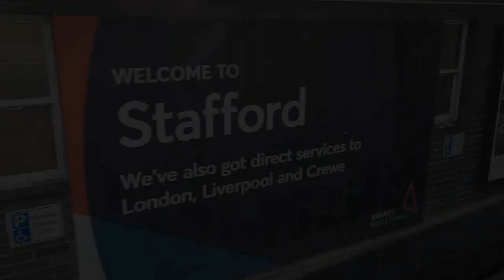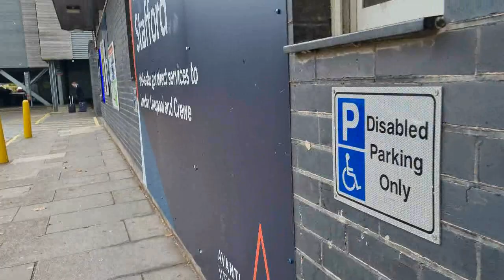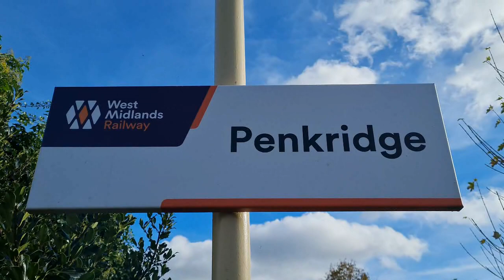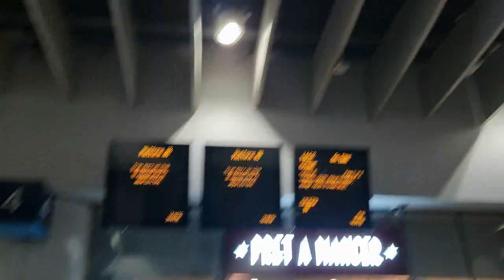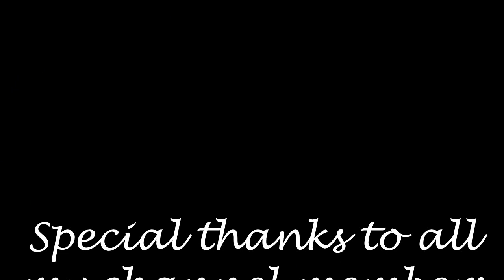Ian Poole's Transport Travel Vlogs #130 - Penkridge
So this should have been a day where we did three stations and grabbed ourselves some pretty good footage BUT it turns into a day where we do just the one station and sometimes, it only takes one to make a damn good session

And that one today is Penkridge for more WCML diverts but unlike the last batch of stations we did for diverts, this one bangs and this one bangs in a big way